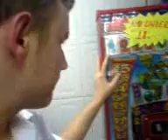kebab shop 2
loves his burgers all tho not the evil double arches and mark wins the jackpot